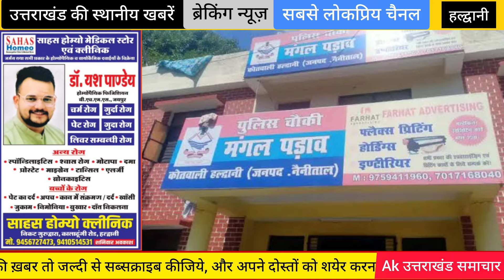हल्द्वानी : बाजार में कमरा किराये में लेकर रहते | Haldwani Mangal padav Nepali manish mandal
जानकारी के अनुसार 24 वर्षीय मनीष मंडल मूल रूप से नेपाल का रहने वाला था। वह अंबेडकर नगर में पत्नी के साथ किराये के मकान में रहता था